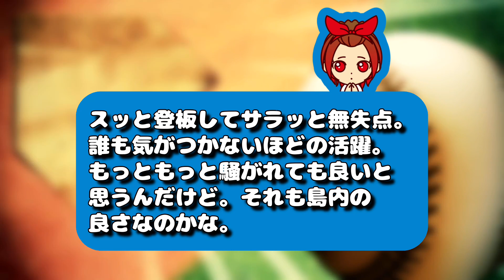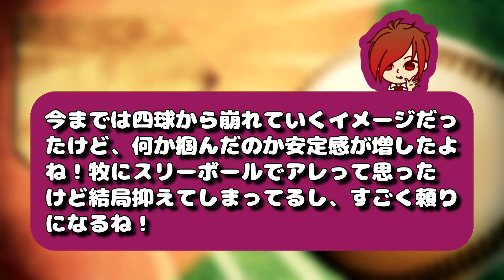【無音】広島カープ島内の音無しピッチング！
【クレジット】
・VOICEVOX
・VOICEVOX:春日部つむぎ
・VOICEVOX:ちび式じい
・VOICEVOX: 玄野武宏
・VOICEVOX:ずんだもん
・VOICEVOX: 白上虎太郎
・VOICEVOX:波音リツ